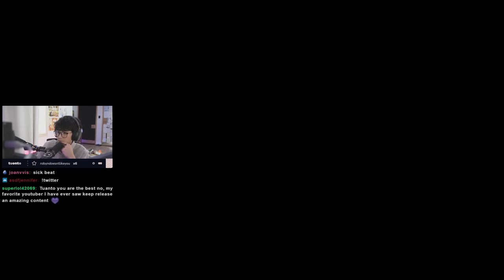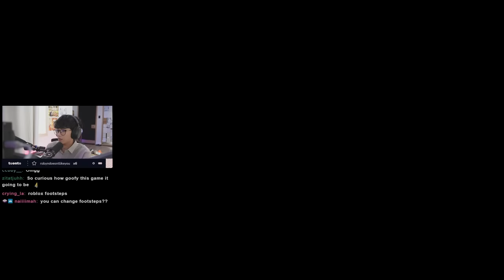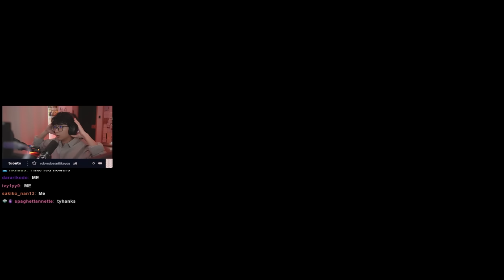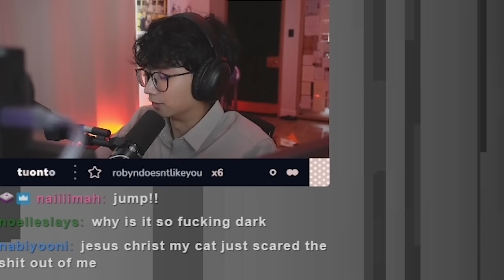This game actually jump scared me too many times.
good game tho

Main channel ► @Tuonto
Clips channel ► @Tuontoes